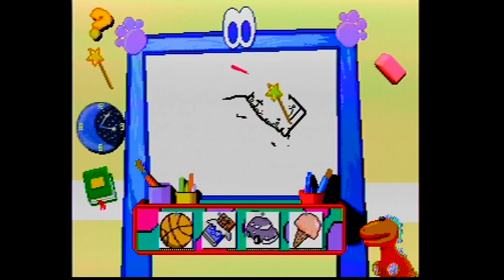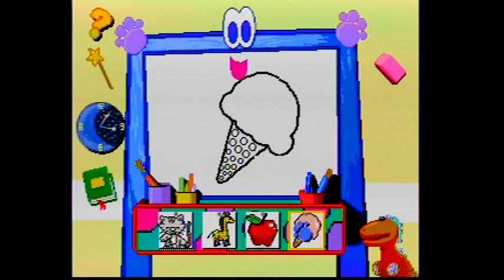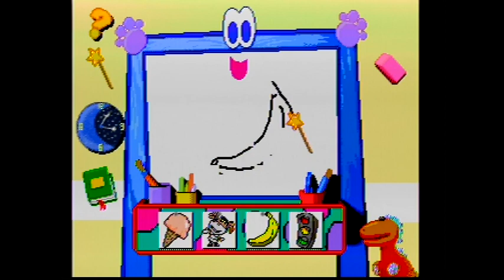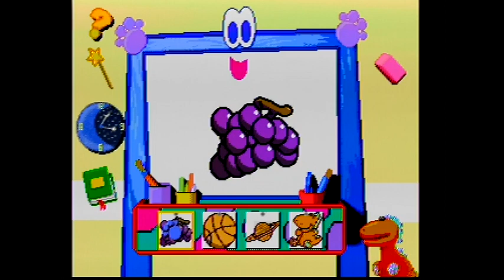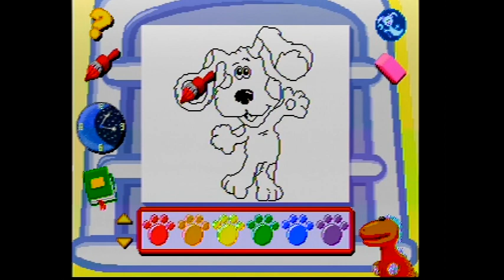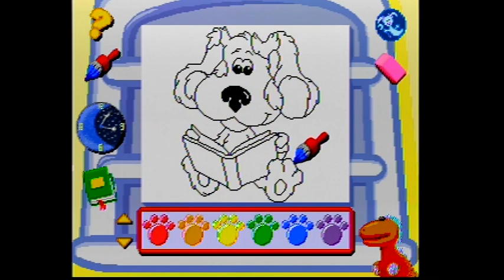Blues Clues: Blue's Room (Plug & Play TV Game) (Gameplay)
Title - Blues Clues: Blue's Room
Publisher - Jakks Pacific
Played on - Plug & Play TV Game
Played by - DDGibs08

The "Files" project is something I'm doing to share game play footage of every video game I own.

As I'm cleaning, testing & taking inventory of my 30+ year collection of games, I thought it would be neat to share some of that experience.

All of my videos are taken directly from the carts/discs I own and played by either myself or my son. Games are played on Original Hardware or sometimes HD Clone Systems.

This will be a long project, but one we will also enjoy.